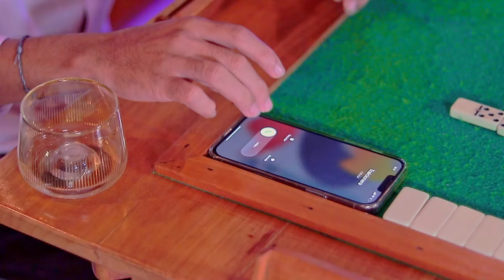TE VOY A DEJAR DE AMAR - CESAR ORELLANA - VIDEO OFICIAL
Producción y Dirección: Lejía Films (Raymond Carrillo)

Arpa:
Cuatro:
Bajo:
Maracas:

Estudio Musical